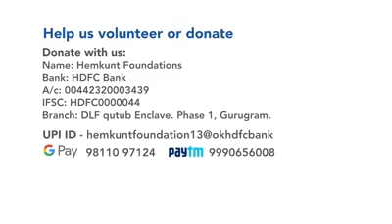Dhabba Nahi Delhi NCR | Hemkunt Foundation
We reached out to the most remote areas of Delhi NCR and made an impact on more than 2300 families with the workshops and sanitary kits distribution in the urban villages. With our Dhabba Nahi campaign we are trying to focus on basic necessities of women and girl’s sanitary hygiene.
For online transfers:
Name: Hemkunt Foundations
Bank: HDFC Bank
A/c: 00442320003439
IFSC: HDFC0000044
Branch: DLF qutub Enclave. Phase 1, Gurugram.
UPI ID- hemkuntfoundation13@okhdfcbank
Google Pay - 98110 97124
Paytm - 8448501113